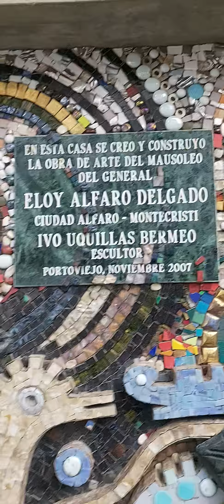Con el escultor IVO UQUILLA gloria de MANABI